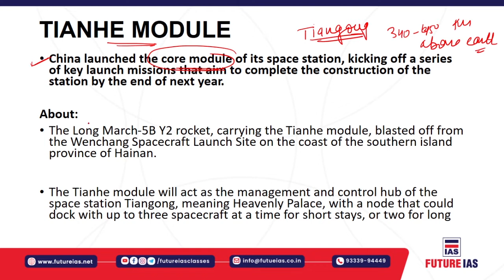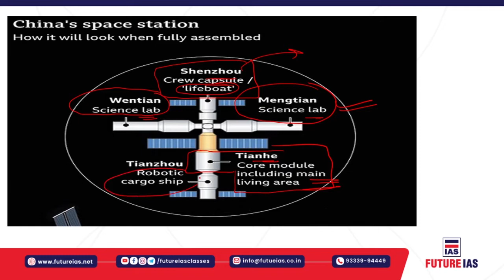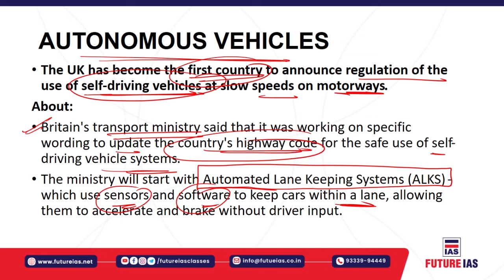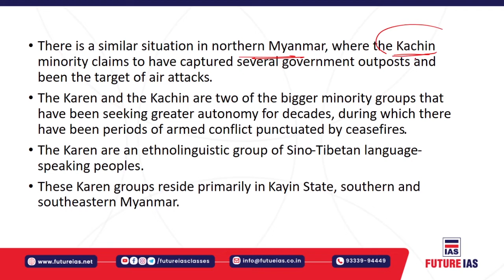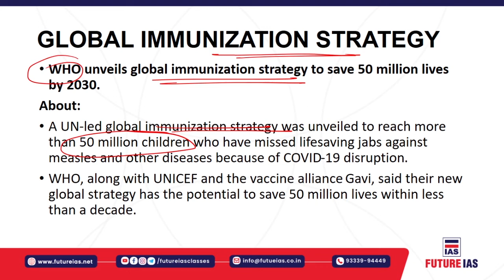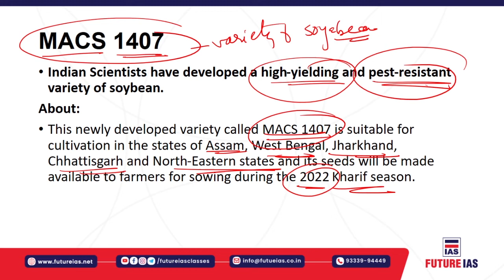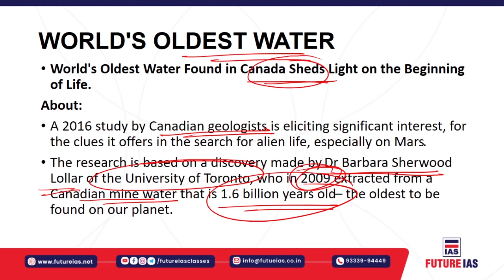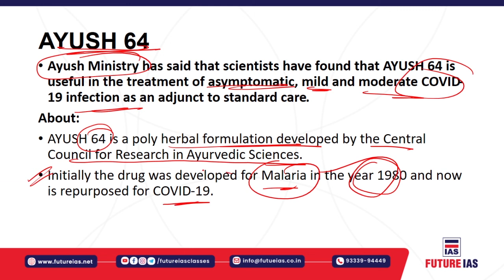Current Affairs | 30 April 2021 | Future IAS Classes | UPSC